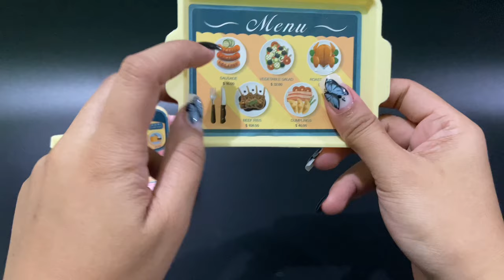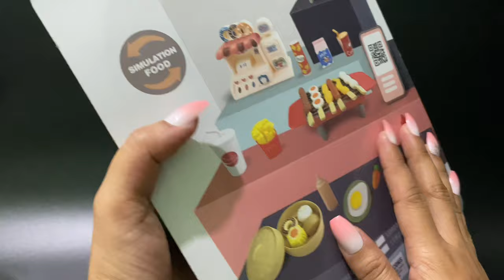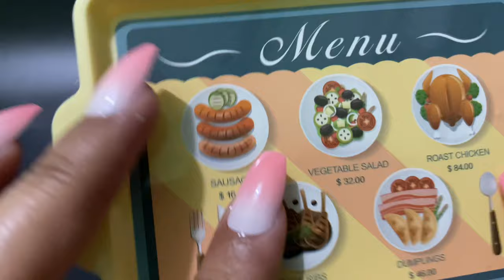11 MINUTES SATISFYING WITH UNBOXING MINI KITCHEN PLAYSET TOY REVIEW VIDEOS | ASMR NO MUSIC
Sanrio Toys
Hello Kitty
Kuromi
Pochacco
Cinnamoroll
Bad batzz maru
My Melody
Black Cat
Pompompurin
Keroppi
Hangyodon
TuxedoSam
Little Twin Star
cute toy
pink toys
my cute toys
Toy Review
Play kitchen
mini toys
unboxing toys
toy unboxing
hello kitty
Minnie toys
play kitchen
Disney Toys
Cooking toys
Play Kitchen Cooking Game
ASMR unboxing